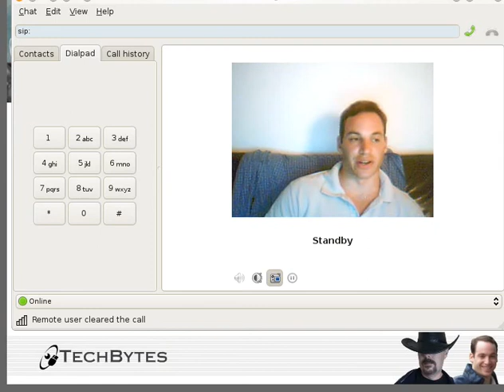The Evolution of Microsoft FUD - Part 3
At Microsoft, the days of ignoring and laughing are over. The company is now attacking its rivals with software patents, having mostly neglected attacks on rivals -- notably Linux -- based on verbal attacks (legal threats) and ridicule of technical nature. Microsoft's strategy is now lobbying for software patents while extorting any company which does not use Windows.

This video tests some minor improvements in recording and it was neither planned not scripted.